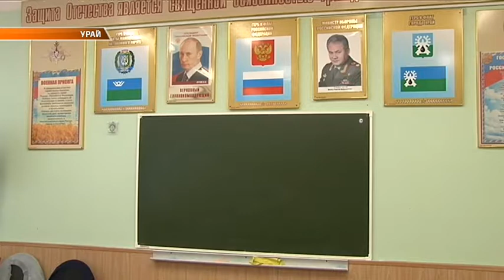КАРАНТИН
Вынужденные каникулы. В Урае приостановили образовательный процесс во всех учебных заведениях. Карантин распространился и на учащихся политехнического колледжа. такое решение приняла санитарно-противоэпидимическая комиссия города. Основание - резкое повышение заболеваемости детей от 3-ёх до 14 лет. Особый режим установлен до 14-го февраля включительно. В случае необходимости он будет продлён. Репортаж Михаила Малеева.